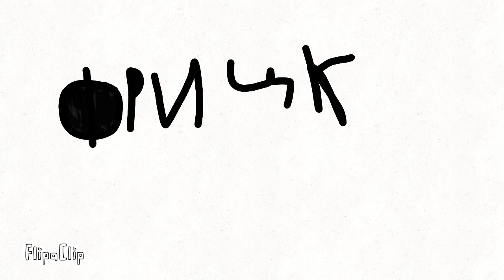Russian alphabet lore part 2 i,m creating in a band